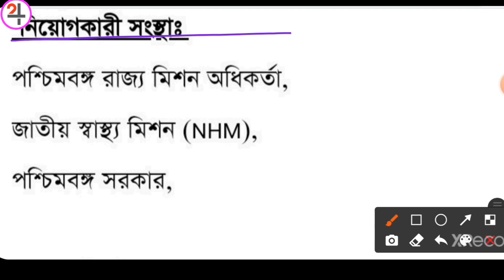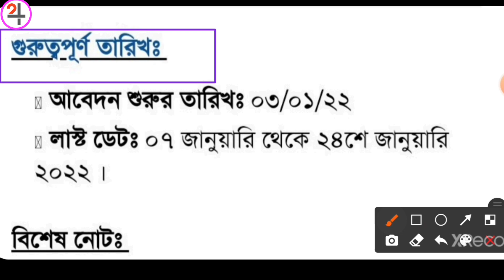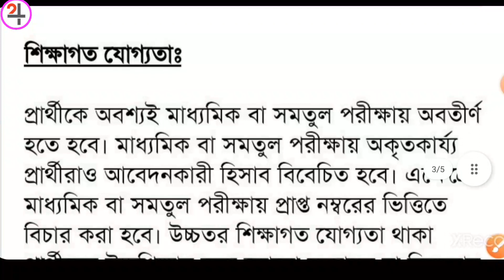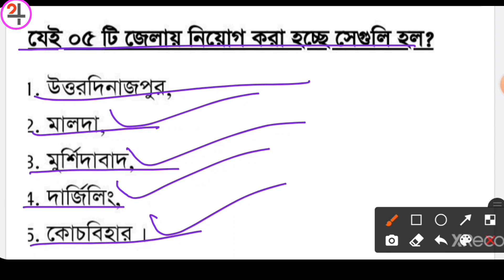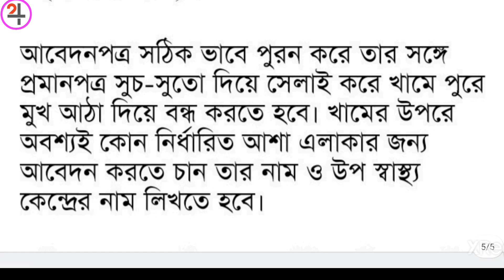নতুন 5টি জেলায় আশাকর্মী বিজ্ঞপ্তি ।। asha karmi form fill up ।। asha karmi niyog ।।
asha kormi  west bengal

wb asha kormi niyog 2022

আশা কর্মী নিয়োগ 2022

asha kormi recruitment

asha kormi form fill up

asha kormi new vacancy